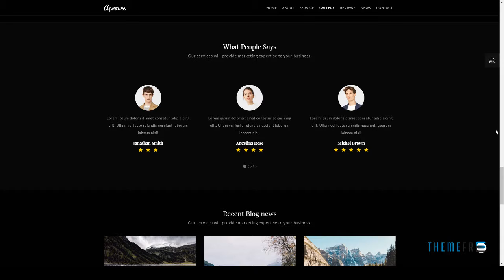Aperture Minimal One Page Photography Template Silas Payton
Columns 4+

 Layout Responsive

 Tags blog, fullscreen, gallery, html, masonry, photo, photo blog, photographer, photography, polaroid, portfolio, seo, slider, video, wedding